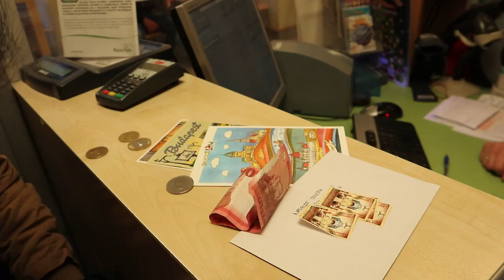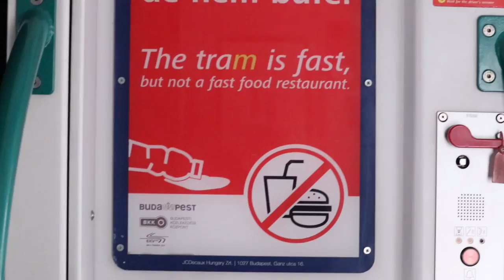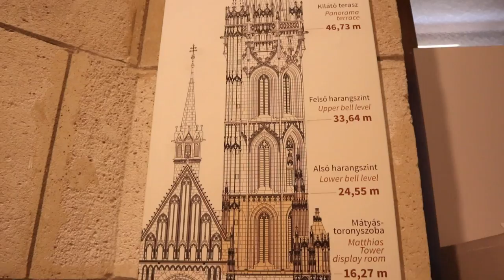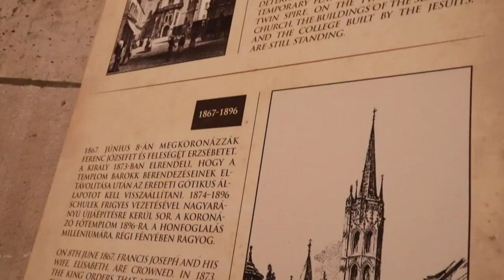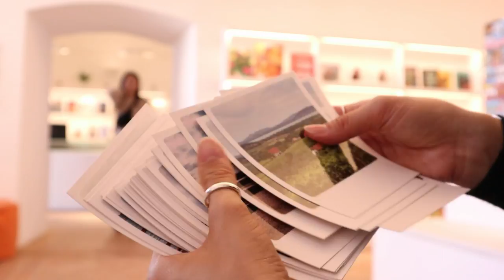Travels | Matyas Church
Day 3 Budapest - Natalie and I stopped by the post office before sending off the postcards we wrote for each other. The weather was on our side where we climbed the Matyas Church tower and enjoyed the city view, later relaxing at a nearby gift/coffee shop.

» ABOUT ME
Hi there! My name is Katrina. I document adventure and events to look back and reflect.